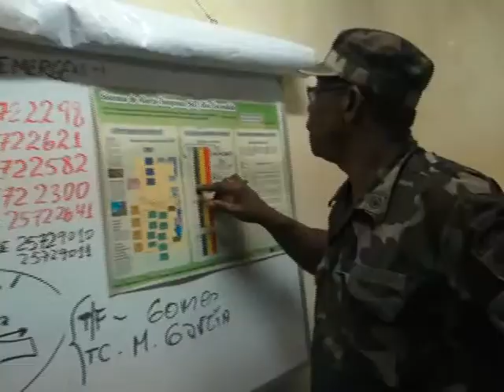Rayo saca fuera del aire a medios de comunicación, Agosto 2013